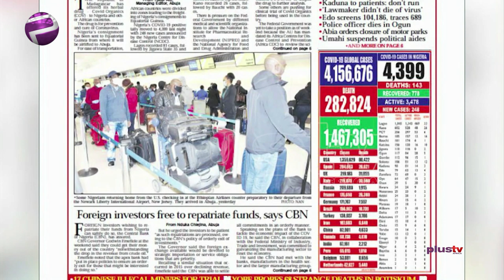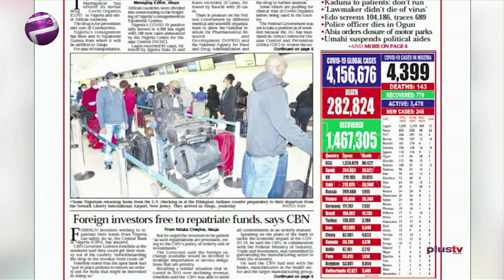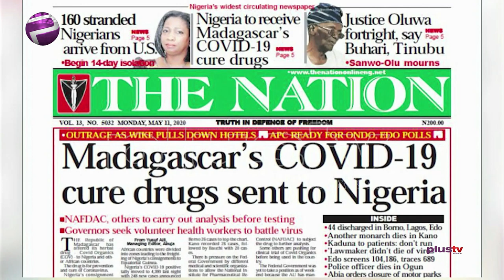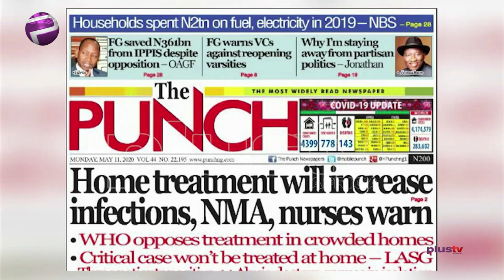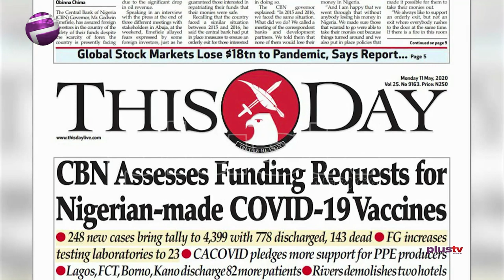Gov. Wike Demolishes Hotels In Rivers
Aisha Osori, political analyst and Liborous Oshoma, a legal practitioner joined Amaka Okoye to review the biggest stories in Newspapers today.